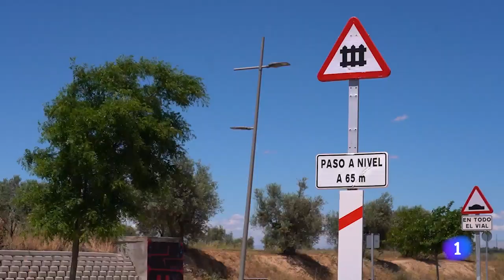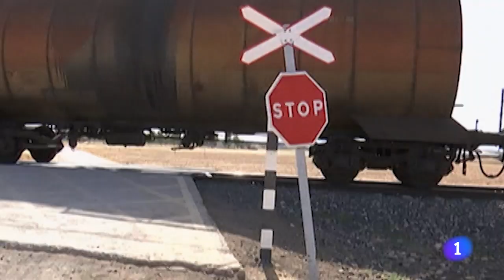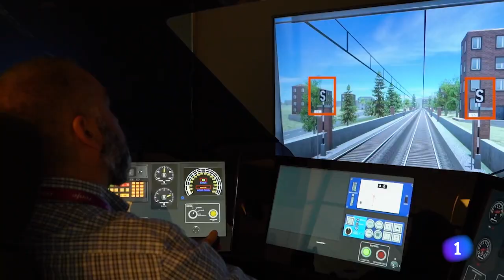PASOS A NIVEL | Seguridad Vital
En el programa de hoy, veremos los pasos a nivel.